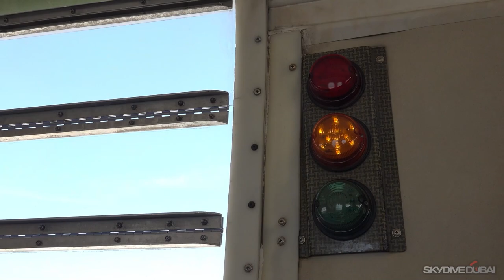DUBAI SKYDIVE 2023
Dubai skydiving 2023 at the palm